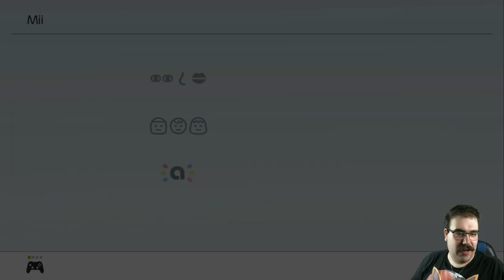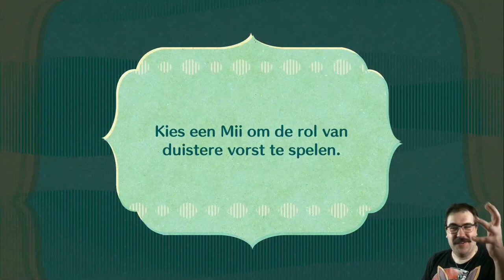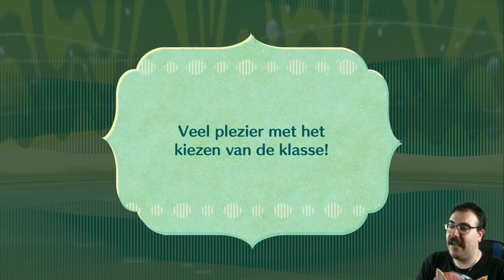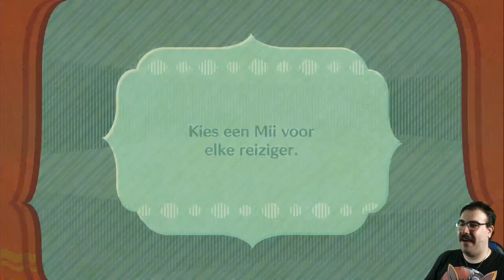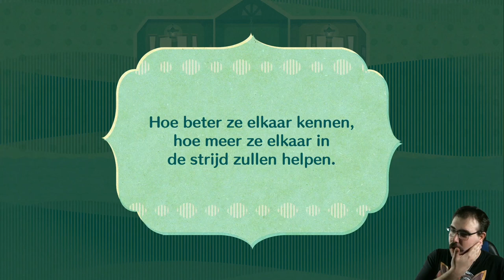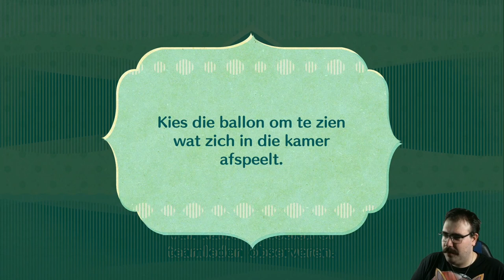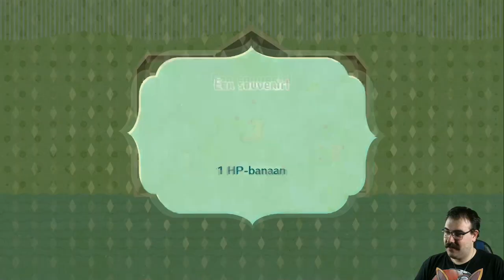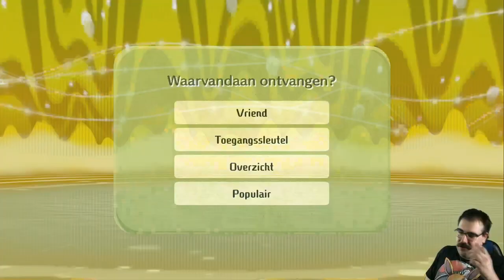Miitopia maakt van mij een Dief